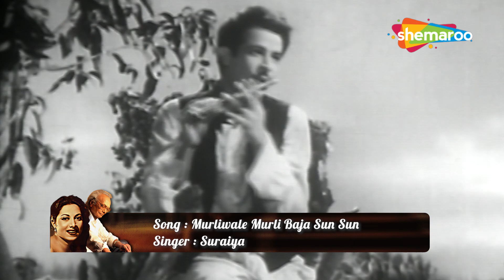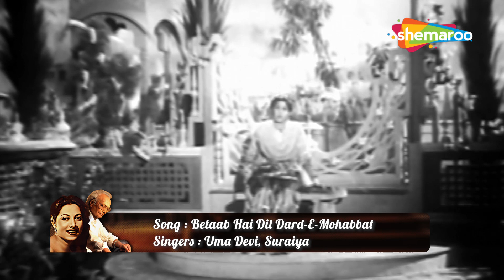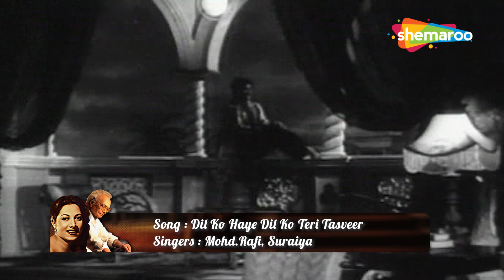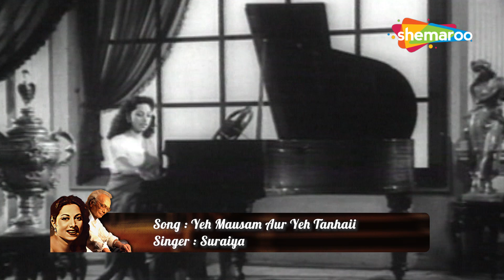Together Forever: सुरैया और नौशाद | Suraiya and Naushad | Collection of Classic Superhit Songs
Lets remember the beautiful Suraiya on her birthday by enjoying this curated collection of hit songs composed by the legend Naushad Sahab

Time Code                        Songs
00:00:00           Tara Ri Aara Ri Aara Ri Yeh Saawan
00:02:28           Tu Mera Chand Main Teri Chandni
00:05:57           Mann Leta Hai Angdaii Jeewan Pe
00:08:37           Nainon Mein Preet Hai Honthon
00:11:46           Murliwale Murli Baja Sun Sun
00:14:25           Aaya Mere Dil Mein
00:19:03           Betaab Hai Dil Dard-E-Mohabbat
00:22:26           Main Dil Mein Dard Basa
00:25:11           Dil Ko Haye Dil Ko Teri Tasveer
00:28:26         Leke Dil Chupke Se Kiya Majboor
00:31:14         Socha Tha Kya Kya Ho Gaya
00:33:56         Ae Shama Tu Bata Tera Parwana
00:37:06         Tera Khayal Dil Se Bhulaya Na
00:39:35         Beech Bhanwar Mein Aan Fhansa
00:42:27         Yeh Mausam Aur Yeh Tanhaii